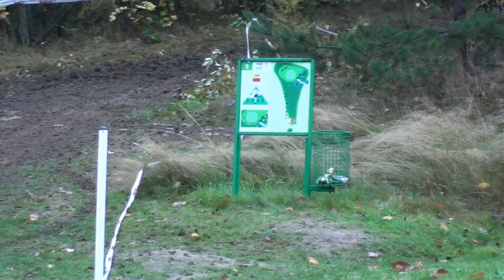A ještě enduro v areálu Masarykova okruhu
Premiérové enduro v areálu Masarykova  okruhu, které se jelo o tomto prvním listopadovém víkendu, jako náhrada  původně plánovaného závodu na Vysočině. Nicméně v rozlehlém areálu okruhu je spousta vhodným  terénů i  třeba pro enduro a tak se zde snad tato  disciplína nejela naposledy.